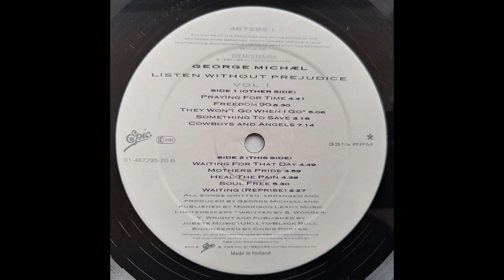George Michael - Freedom '90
SRSOS Redwood Empire Remix

𝘀𝗼𝗳𝘁 𝗿𝗼𝘂𝗻𝗱 𝘀𝗺𝗼𝗼𝘁𝗵 𝗼𝗿𝗴𝗮𝗻𝗶𝗰 𝘀𝗽𝗮𝗰𝗲𝘀𝗵𝗶𝗽𝘀
Powered by Roland, Korg and Behringer